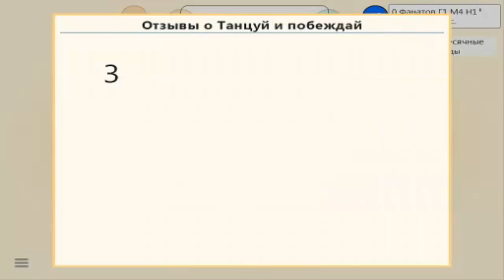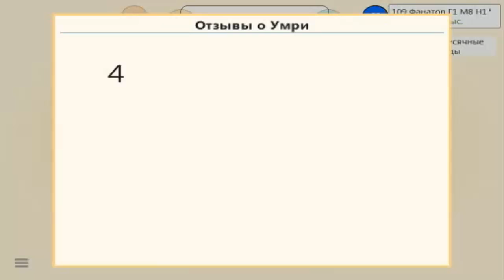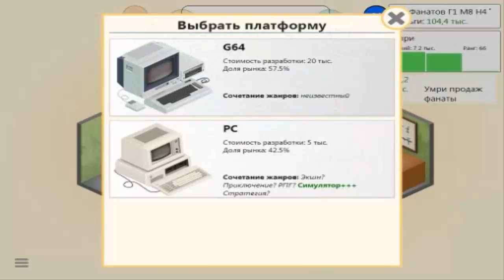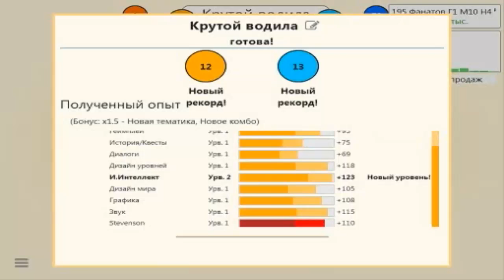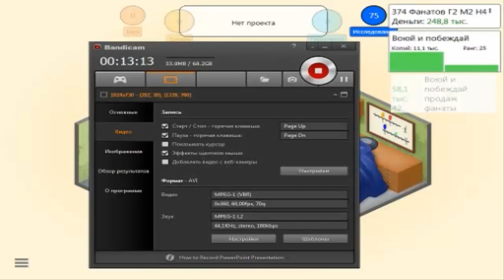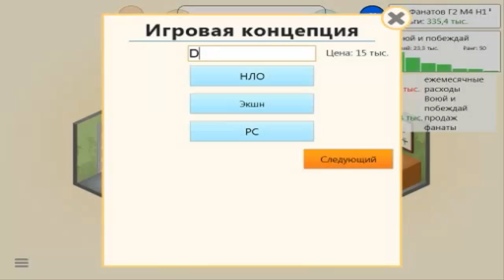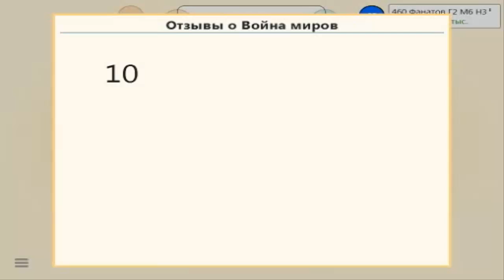Стивенсон создаёт игры! ( часть 1 )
► ( Cristalix ): cristalix.ru
●Мой ник (На сервере SAMP): Nick_Sanderson
●Добавляйся в друзья (Xbox): TrickiestPoet0
$ Зарабатывай вместе со мной: http:goldenbirds.biz-?i=422355